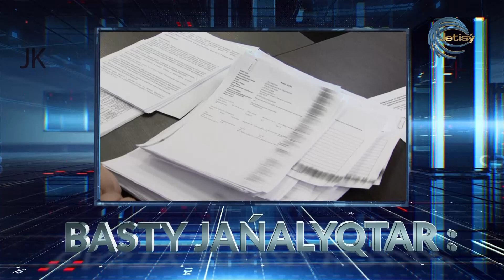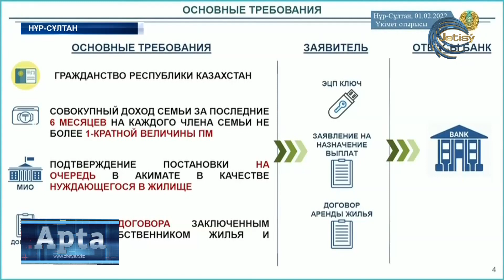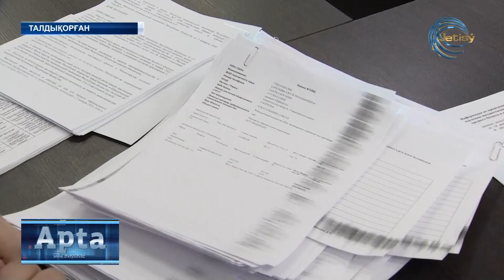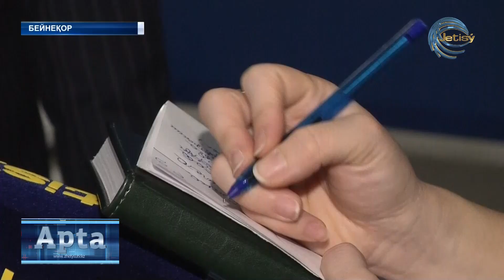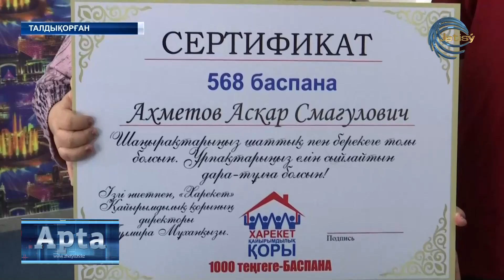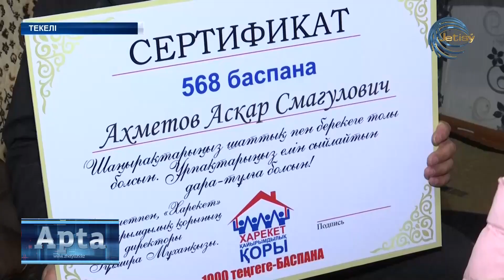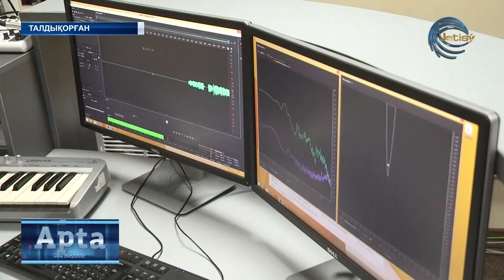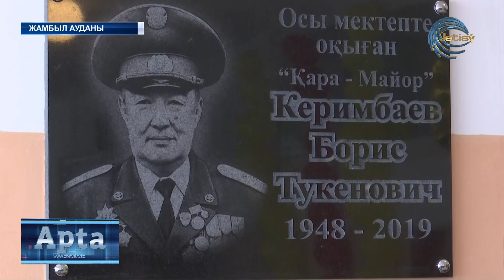АПТА / КАЗ (06.02.22)